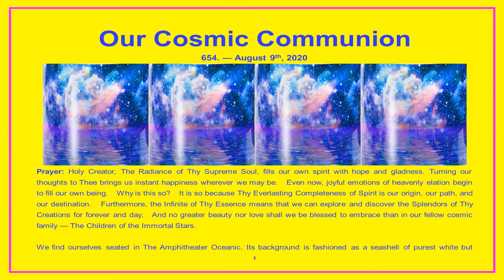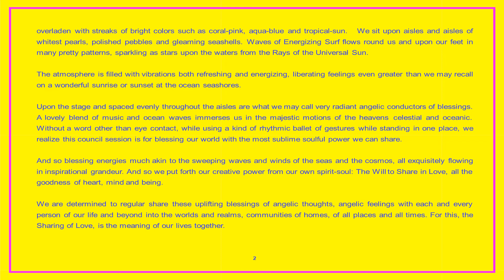Our Cosmic Communion — 654. — August 9th, 2020 — [3 pages]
Music: Patrick Bernhardt - Atlantis Angelis (The Song of Universal Light)

To download this text as well as to over 400 free mystic, spiritualism, angelic realms, new thought, Oahspe-related, positive affirmations, Native American, or other new age ebooks, go to:

Prayer: Holy Creator, The Radiance of Thy Supreme Soul, fills our own spirit with hope and gladness. Turning our thoughts to Thee brings us instant happiness wherever we may be.  Even now, joyful emotions of heavenly elation begin to fill our own being.  Why is this so?  It is so because Thy Everlasting Completeness of Spirit is our origin, our path, and our destination.  Furthermore, the Infinite of Thy Essence means that we can explore and discover the Splendors of Thy Creations for forever and day.  And no greater beauty nor love shall we be blessed to embrace than in our fellow cosmic family — The Children of the Immortal Stars.